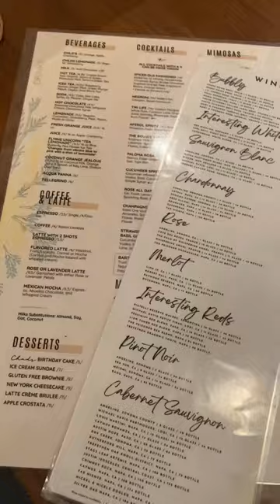Mimosas kitchen and Bar located in Anaheim Ca.